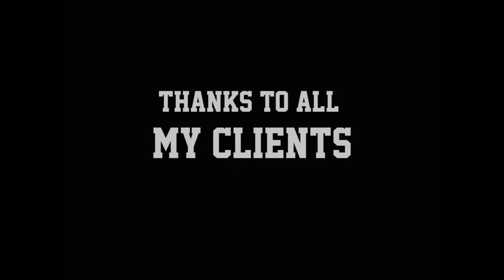Another day, another Tattoo - Diogo Reis Furtado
-Alguns trabalhos de 2018
-Artista: Diogo Reis Furtado
-Rockstar shop tattoo - Lagos - Algarve - Portugal